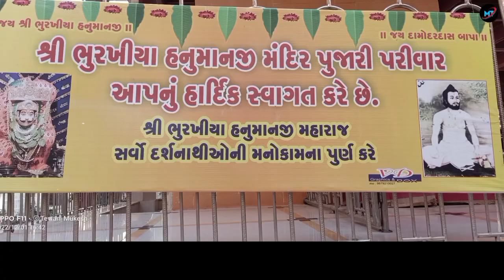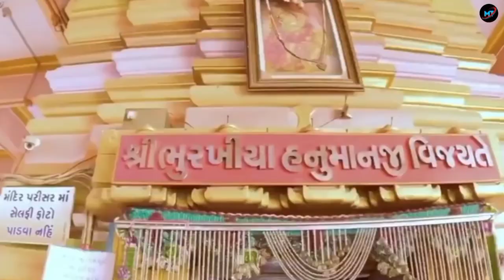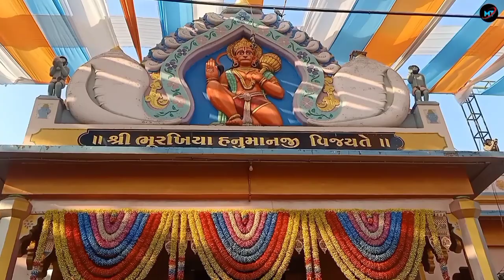Shree Bhurakhiya Hanumanji Tample At Damnagar । श्रीं भुराखिया हनुमानजी मंदिर दामनगर। Tewani Mukesh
mukesh tewani
tewani mukesh
MT

ભુરખિયા હનુમાનજી દામનગર
ભુરખીયા હનુમાનજી નો ઇતિહાસ
દામનગર ભુરખિયા હનુમાનજી
Bhurakhiya hanumanji damnagar
Damnagar bhurakhiya hanuman
Best place to visit near bhavnagar
How to reach bhurakhiya hanuman
Where is bhurakhiya hanuman located bhurakhiya hanuman
श्रीं भुराखिया हनुमानजी मंदिर दामनगर
Bhurakhiya Hanuman
Bhurakhiya Hanuman dada
Bhurakhiya Hanuman Aarti
Bhurakhiya Hanuman Dada no itihas
bhurakhiya hanuman status

Bhurakhiya Hanumanji Temple
Damnagar, Lathi,
Gujarat